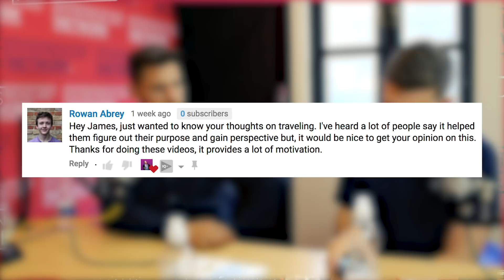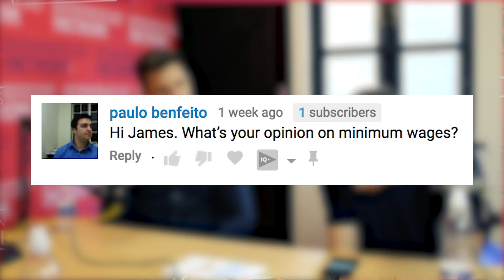Minimum Wages, Traveling & Influencer Marketing | The James Sinclair Q & A Show Episode 5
On this episode we have Gary Das as our first special guest. Let's talk about minimum wages, traveling and influencer marketing.